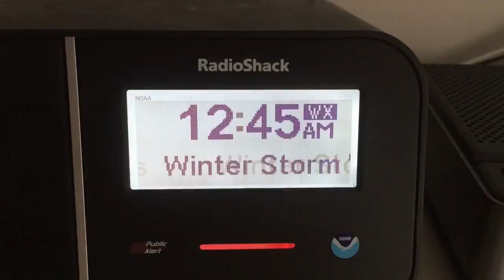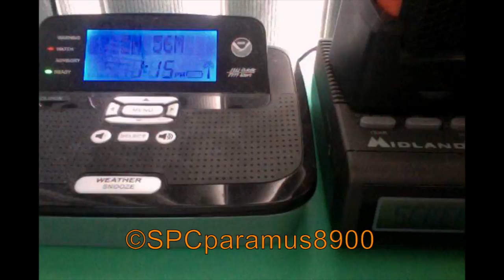Severe Thunderstorm Watch #58 (3/1/17)